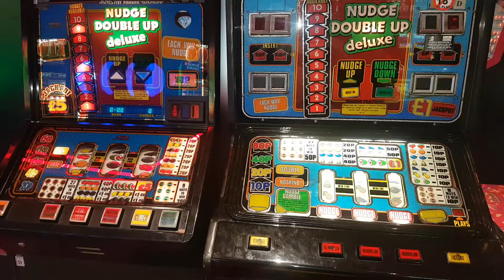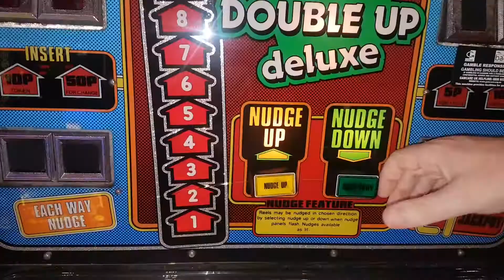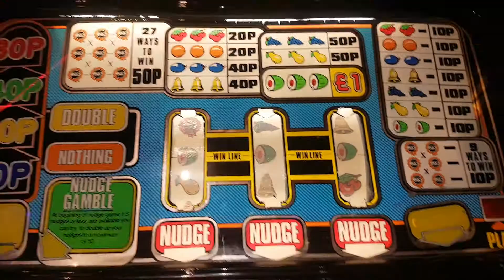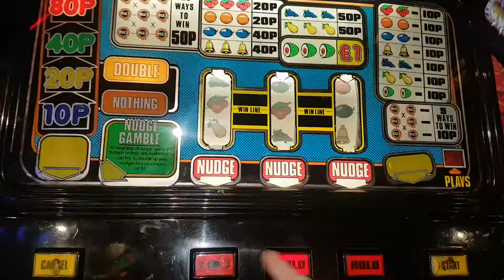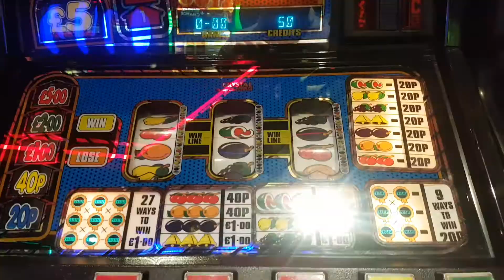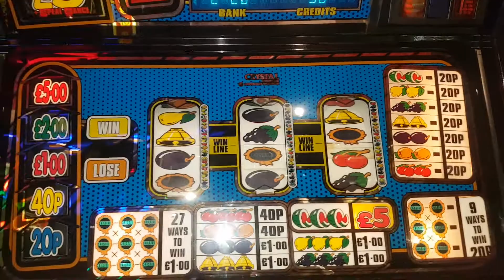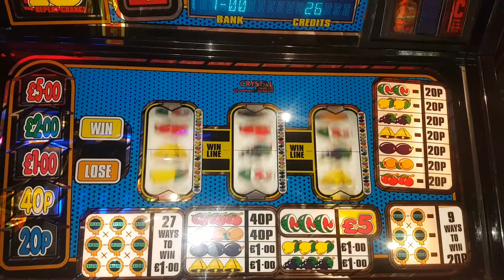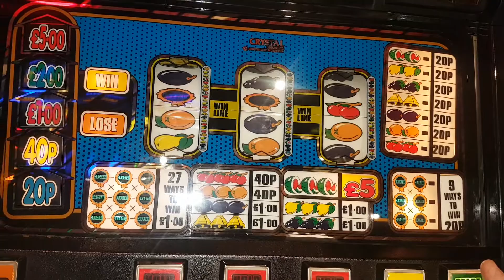Newport Nudge Double Up Deluxe mk1 vs Crystal rebuild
Having a Nudge Double Up Deluxe day today lol😆🤣😄